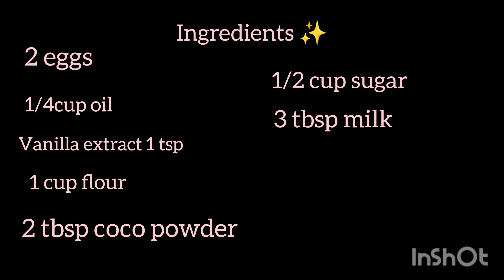Cupcakes without oven recipe 🧁 (Maheen vlogs )✨